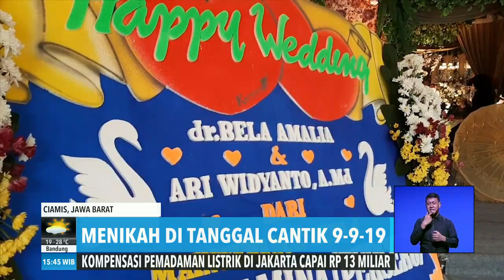Merayakan Tanggal Cantik 9-9-19 | REDAKSI SORE (09/09/19)